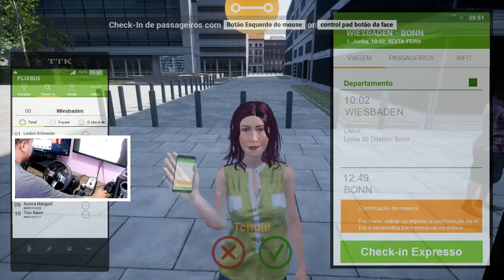Fernbus Simulator - Viajem Marota no Simulador de Ônibus com G27!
Simulador de ônibus Fernbus com volante G27!

MINHAS CONFIGURAÇÕES:

* HD 500G
* 2 Memórias Kingston HyperX FURY 8GB 1866Mhz
* XBOX ONE